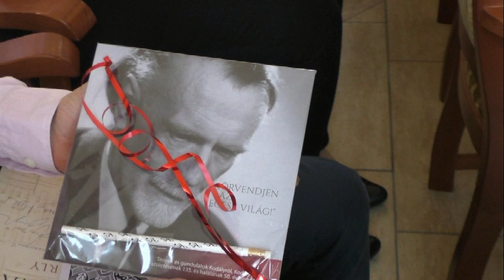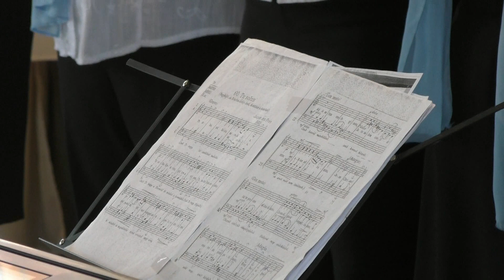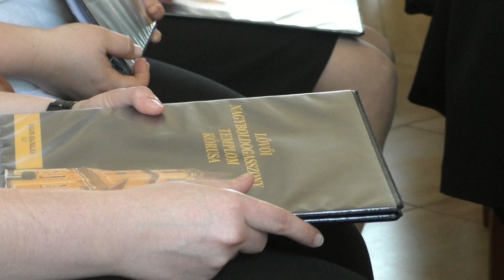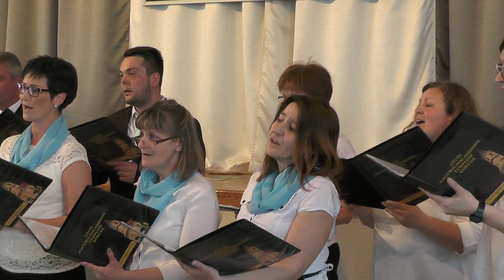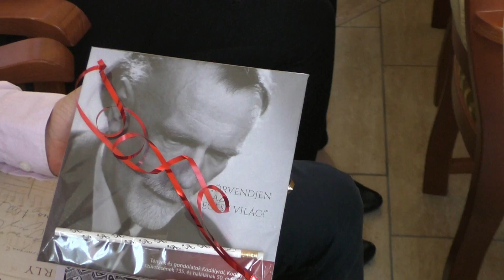Kórustalálkozó kész I rész 2019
A Lövői Nagyboldogasszony Templom Kórusa első alkalommal - hagyomány teremtő célzattal - rendeztek kórustalálkozót Lövőn március 24-én.
Az eseménye készült felvételeket láthatják most két részben.
Az első rész az általános iskola kórusának bemutatkozásával zárul.
Jó szórakozást!